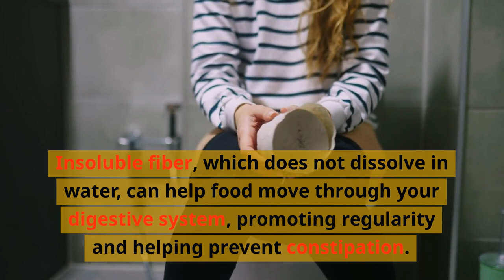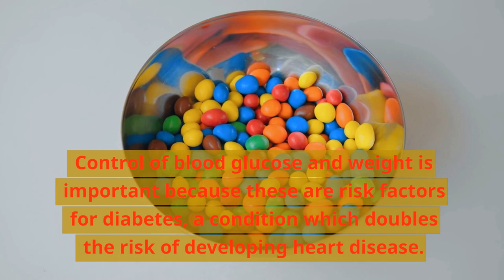FIBER - A true nutrient miracle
Today we answer the question, what are the research based benefits of fiber in your diet?

Fiber is a type of carbohydrate that the body can’t digest.
Though most carbohydrates are broken down into sugar molecules called glucose, fiber cannot be broken down into sugar molecules, and instead it passes through the body undigested.
Fiber helps regulate the body’s use of sugars, helping to keep hunger and blood sugar in check.
Soluble fiber, which dissolves in water, can help lower glucose levels as well as help lower blood cholesterol. Foods with soluble fiber include oatmeal, chia seeds, nuts, beans, lentils, apples, and blueberries.
Insoluble fiber, which does not dissolve in water, can help food move through your digestive system, promoting regularity and helping prevent constipation. Foods with insoluble fibers include whole wheat products (especially wheat bran), quinoa, brown rice, legumes, leafy greens like kale, almonds, walnuts, seeds, and fruits with edible skins like pears and apples.
Control of blood glucose and weight is important because these are risk factors for diabetes, a condition which doubles the risk of developing heart disease.
Epidemiological studies find that a high intake of dietary fiber is associated with a lower risk of heart disease and deaths from cardiovascular disease.
Research has shown  decreased risk of colon cancer with a diet high in fiber.
Therefore, eating a wide variety of plant foods like fruits, vegetables, whole grains, legumes, nuts, and seeds to reach the fiber recommendation of 25-35 grams daily best ensures reaping the benefits.